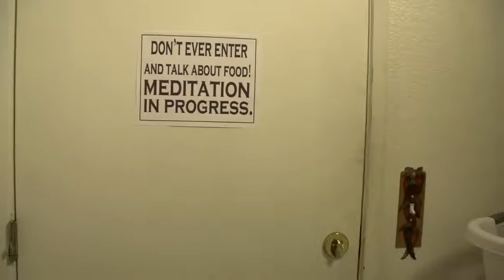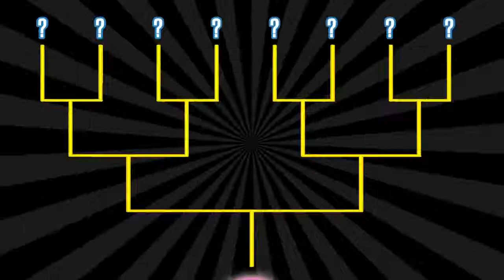FOOD BATTLE 2013 ANNOUNCEMENT